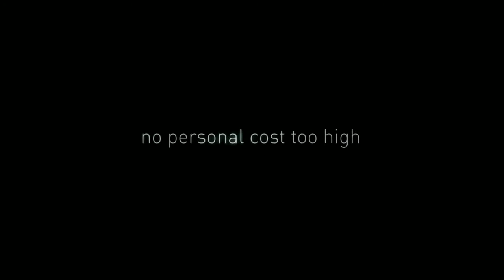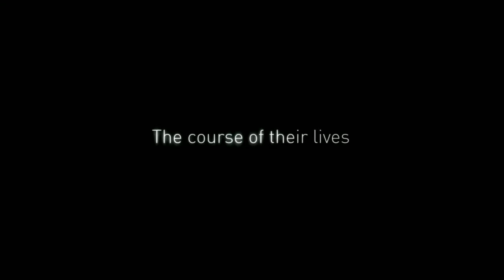Dota 2 Documentary - Esports Documentary - Professional Gaming Trailer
A documentary on the lives of 5 professional gamers from around the world.

Valve Corporation delves into the the professional gaming scene and the robust growth of Dota 2 in competitive gaming. It started as a Warcraft 3 map that evolved into a stand-alone game played by hundreds of millions of people around the world - making it one of the most played Steam games in history.

Dota 2 is one of the most played online games in the world. Following in the tradition of Counter-Strike, Day of Defeat, Team Fortress, Portal, and Alien Swarm, Dota 2 is the result of Valve hiring the community developers who built the mod and giving them the chance to finally build a full product out of their idea with the help of a professional team of developers and artists at Valve.